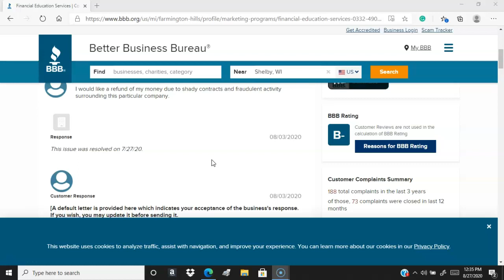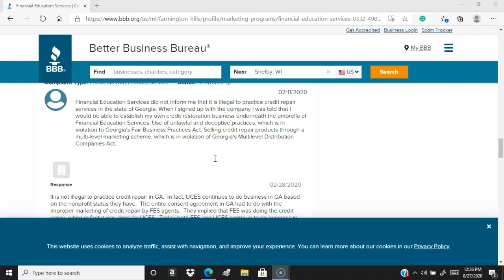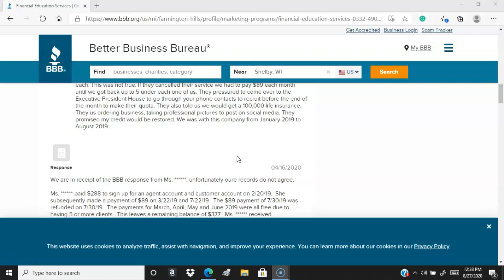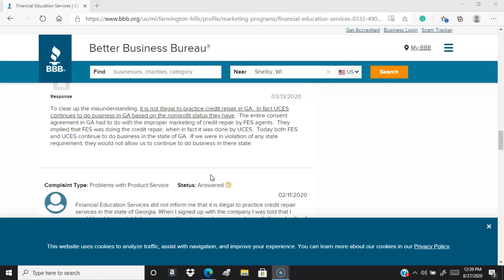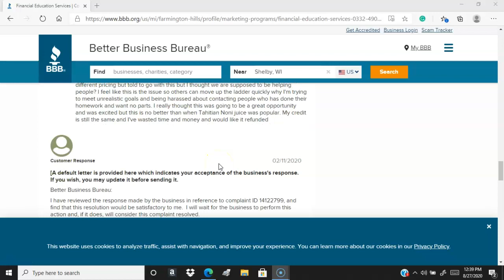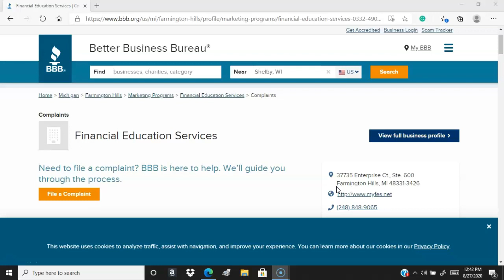CREDIT REPAIR lawsuit 1.75 million settlement with Financial Education Services, Inc update 2020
In this video we discuss the lawsuit of F.E.S. credit mlm. $1.75 million settlement with Financial Education Services, Inc. (FES) and its owners Michael Toloff and Parimal Naik, alleging that they violated the Georgia Fair Business Practices Act by operating an illegal credit repair business and using unlawful and deceptive practices in their multi-level marketing structure